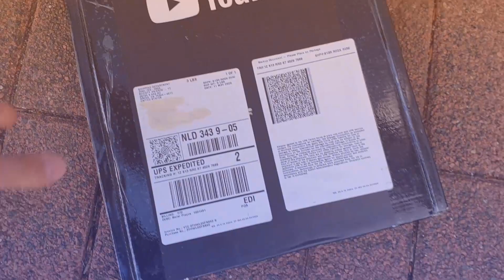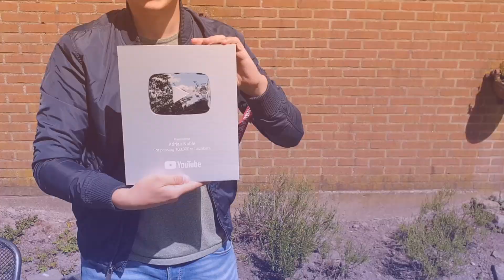100.000 SUBSCRIBERS! | Unboxing My Silver Play Button